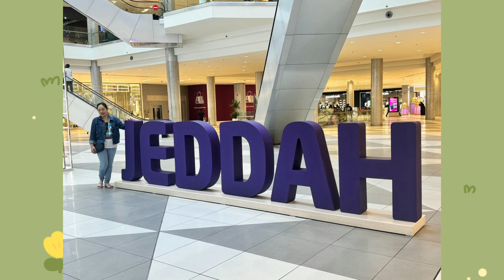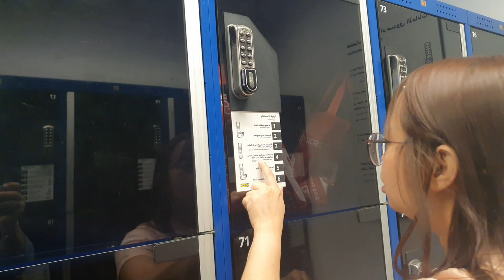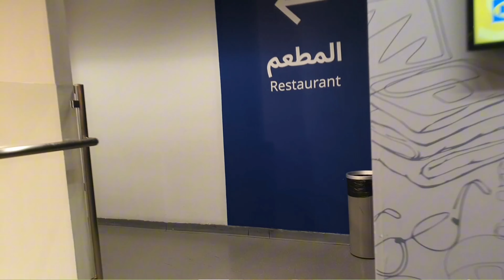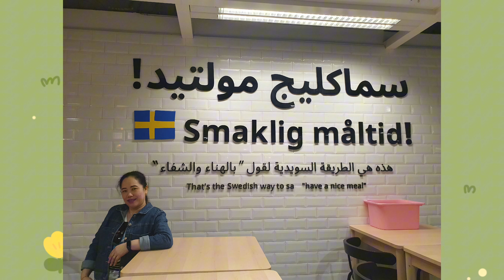DAY IN OUR LIFE VLOG : IKEA FOOD TRIP/JEDDAH PARK MALLING/Roniths Cruz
Hello guys! Sharing our recent window shopping and dine- in at Ikea. We really loved the beef steak..we kept coming back. Its one of our bonding to do food trip.
Nowadays we seldom go out.We have different duty schedule so i prefer staying at home only and watched youtube.
Godbless😍